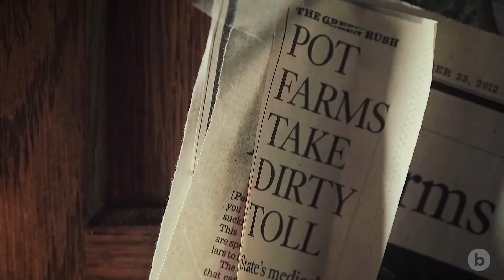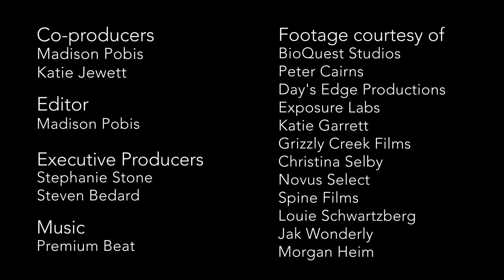Revealing Nature, Inspiring Solutions | bioGraphic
An editorially independent, non-profit magazine powered by the California Academy of Sciences, bioGraphic was created to showcase both the wonder of nature and the most promising approaches to sustaining life on Earth. We hope our stories will spark conversations, shift perspectives, and inspire new ideas, helping to not only shed new light on our planet’s most pressing environmental challenges, but also to solve them. Hear from editorial director Stephanie Stone about the philosophy behind our approach to storytelling and the impact of solutions-oriented journalism.